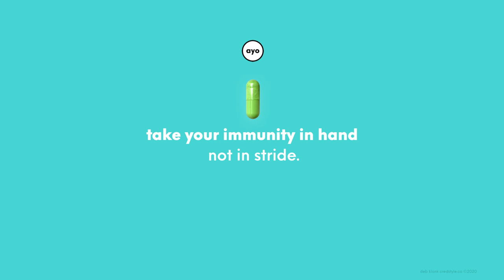Matcha Boost Case History_credstyle.co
What better time to help boost your immunity. Matcha Boost worked with credstyle.co to create social content ads to offer their amazing product to a broader market. energyevolved ayosupplements.com @ayo_social